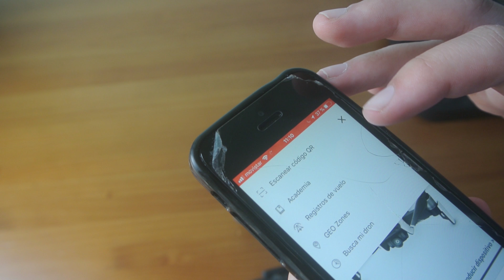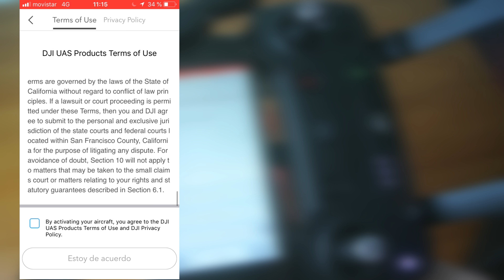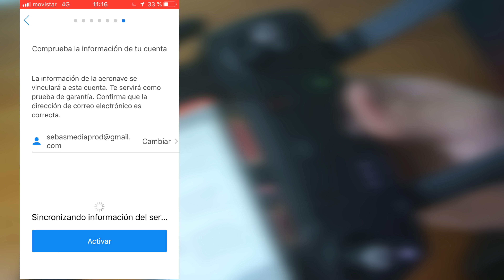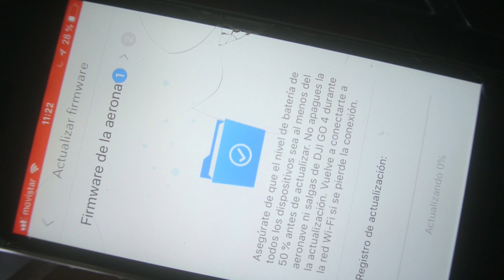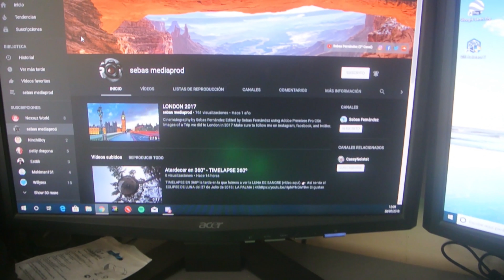Configurar el Spark por primera vez - DJI SPARK en ESPAÑOL - 4K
Configuración del Dji Spark la primera vez tras sacarlo de su caja y hacer el unboxing,VÍDEO

Obtén un DESCUENTO al comprar en la web de DJI con este enlace

Y en la siguiente lista de reproducción podremos ir viendo:
El unboxing, primer vuelo, primera excursión, vuelo extremo etc...

El DJI Spark llama mucho la atención por sus reducidas dimensiones. Sus 143 x 143 x 55 mm lo hacen muy manejable, fácil de transportar y parece que no infunde tanto respecto como el Phantom o incluso el Mavic Pro

Es un producto muy bien construido, de materiales que transmiten buenas sensaciones y robustez, y está cargado de toda la tecnología que ha hecho famosa a DJI.

¡Gracias!

SORTEO *3* Gafas de Realidad Virtual - Gafas VR GRATIS